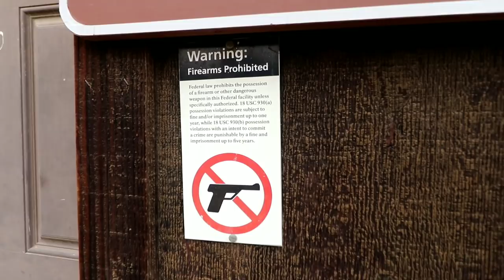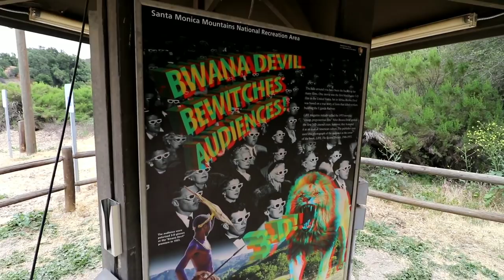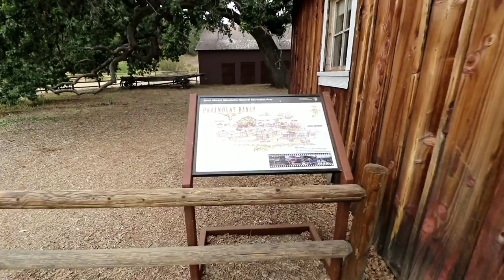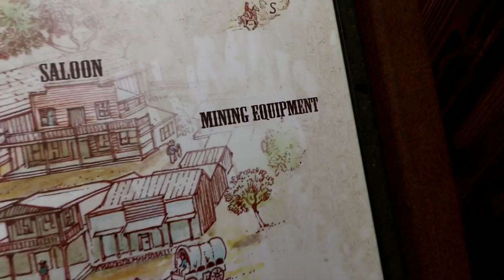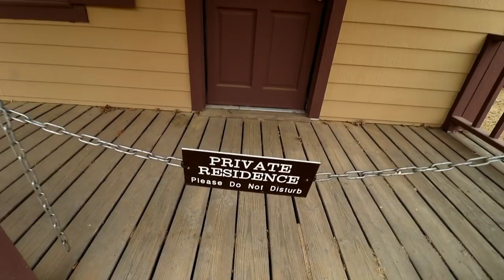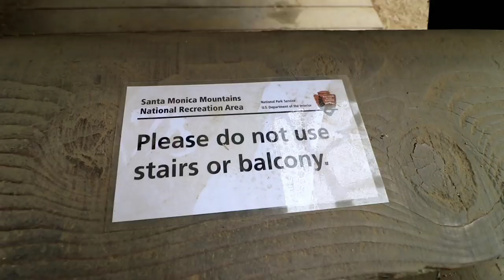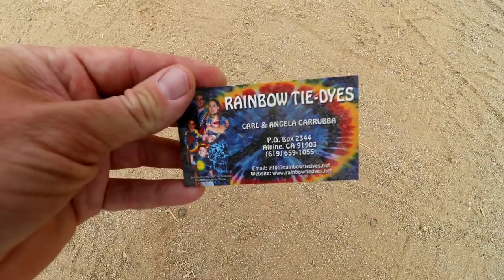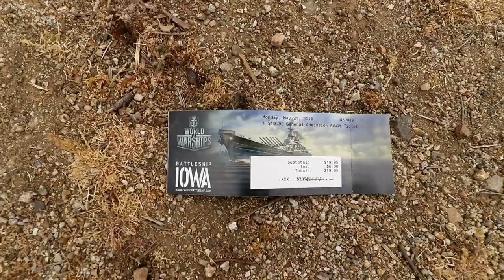Exploring the PARAMOUNT MOVIE RANCH TheDailyWoo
#660 Exploring the PARAMOUNT MOVIE RANCH Westworld - Daze With Jordan The Lion (5/28/2018)